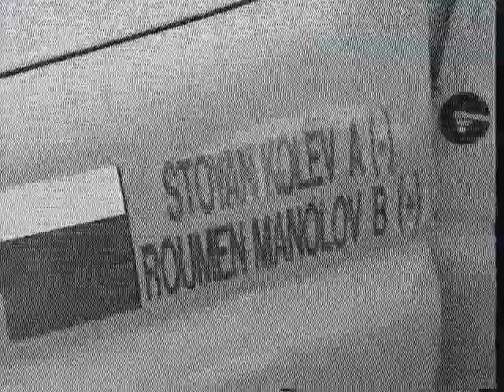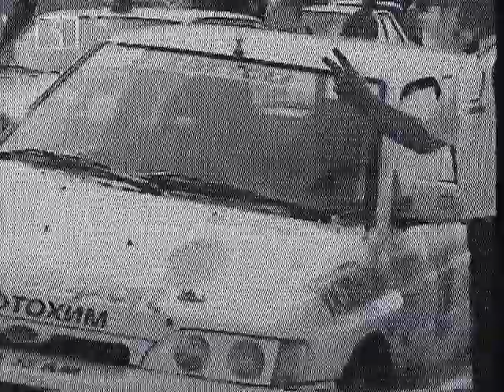Hill Climb Shipka 1995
Fifth round of Bulgarian hillclimb championship